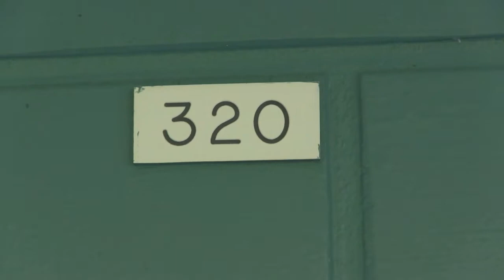HOS TANNLEGEN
Per Arne har skikkelig tannverk og Vidar gjør alt han kan for å
få Per Arne til å gå til tannlegen.